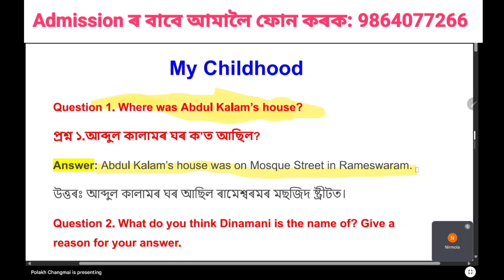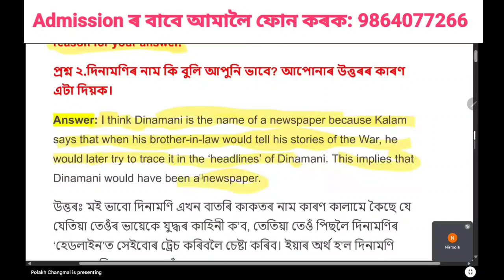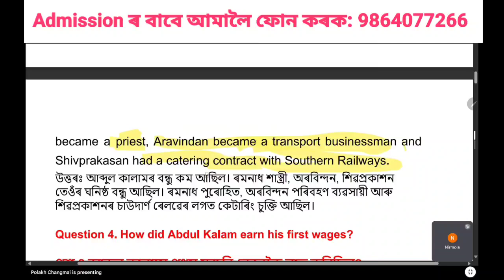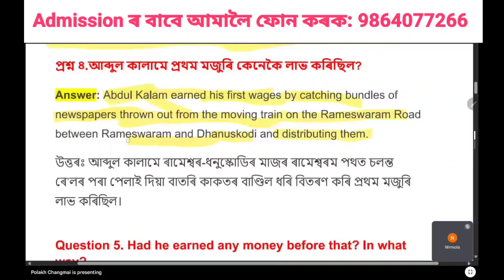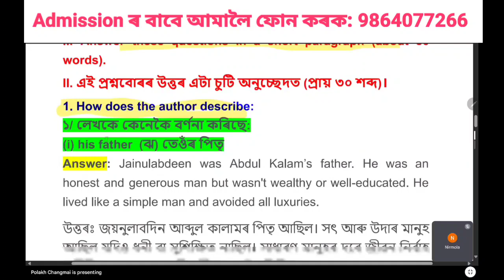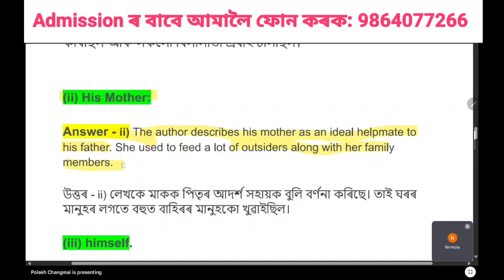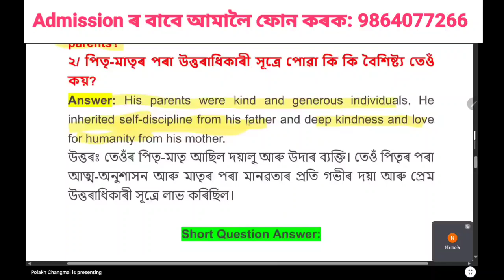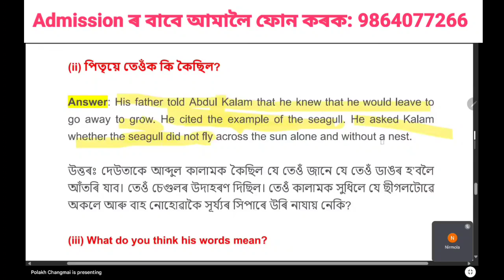My Childhood - Class 9 English Chapter 6 Question Answer Assamese medium | SEBA 2024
Presenting here class 9 English chapter 6 Question Answer for Assamese Medium Students. Dear Students Here You Can Find Your Class 9 English Chapter My Childhood All Question Answer And its Assamese medium Explanation. Students This YouTube video Class is Designed For SEBA Class 9 Assamese Medium Students. I think this video Class will Help them